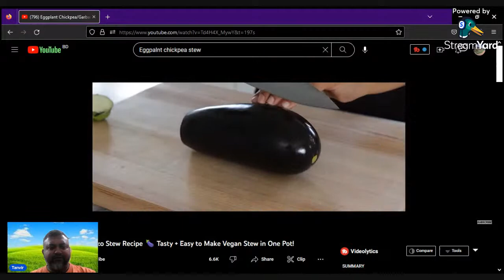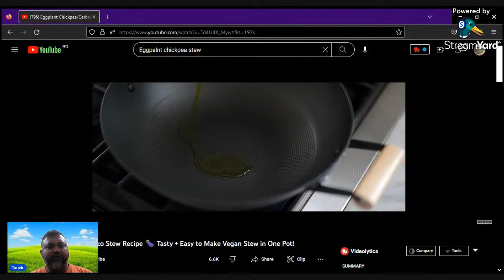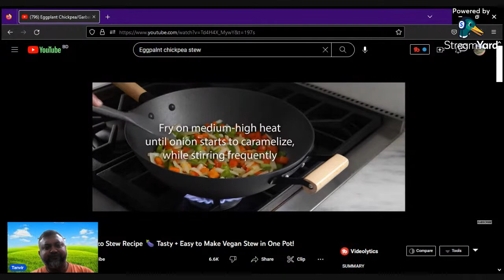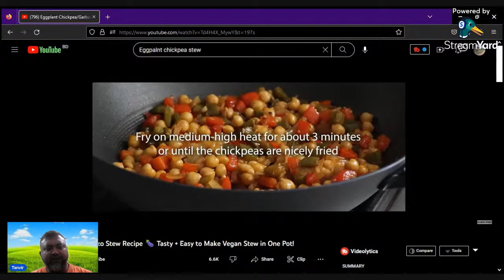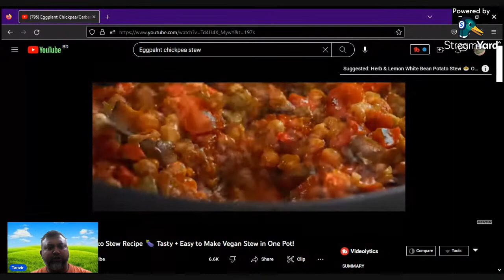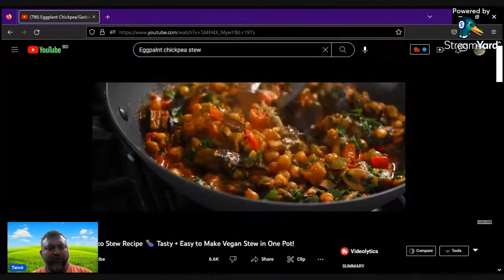Egg Plant with Chickpea Stew: A Vegan Recipe.